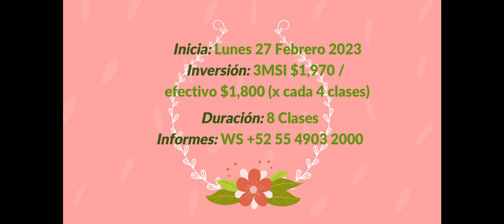Curso «Correspondencias entre Flores de Bach y Flores de América»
IMPARTE: Mta. Rosana Zinni

Inicia: Lunes 27 de Febrero 2023
Horario:  10:30 a 13:30 hrs (MX centro)
Inversión: 3MSI $1,970 / Efectivo $1,800 (x cada 4 clases)
Duración: 8 clases

El Doctor Edward Bach logró establecer en sus 38 Remedios los pasos que arquetípicamente recorre el ser humano en su proceso de evolución de consciencia a lo largo de la vida. Los sistemas florales posteriores al de Bach (los llamados de “segunda generación”) se caracterizan por trabajar muy finamente y en particularidades de dichas 38 instancias. Así, podemos considerarlos una especie de escarpelos con los cuales desentrañar la naturaleza humana con aún más profundidad.

Los remedios florales de América, a su vez, poseen características de varias esencias de Bach que están interconectas entre sí. Al analizar de manera interrelacionada las esencias logramos apreciar con mayor claridad y detalle las implicancias de las emociones, sentimientos y experiencias que subyacen en cada uno de los valiosos remedios.

XXXOOO